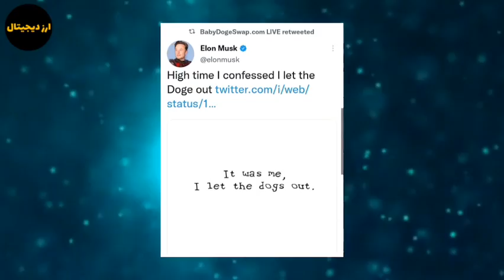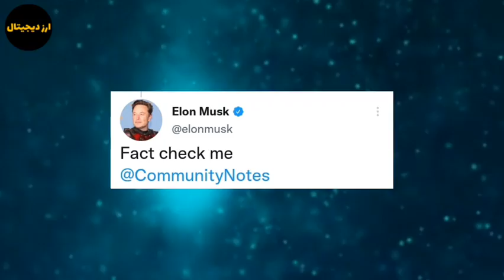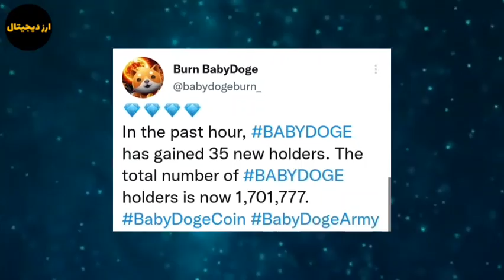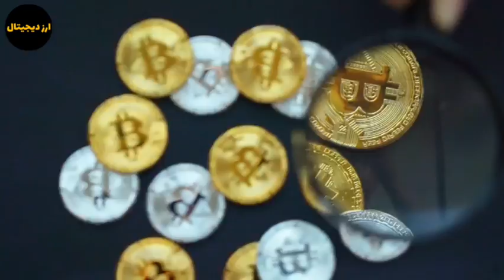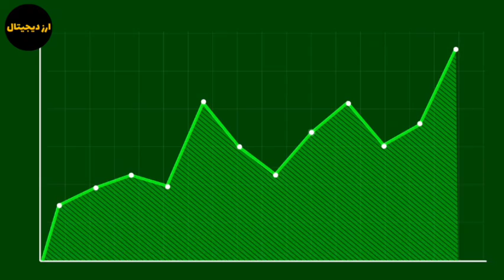توییت ایلان ماسک برای بیبی دوج کوین؟ برتری بیبی دوج در برابر شیبا؟ رشد انفجاری بیبی دوج در راه است؟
سلام در این ویدیو به تحلیل و بررسی بیبی دوج پرداختم توییت ایلان ماسک برای بیبی دوج کوین؟ برتری بیبی دوج در برابر شیبا؟ رشد انفجاری بیبی دوج در راه است؟ با ما همراه باشید.